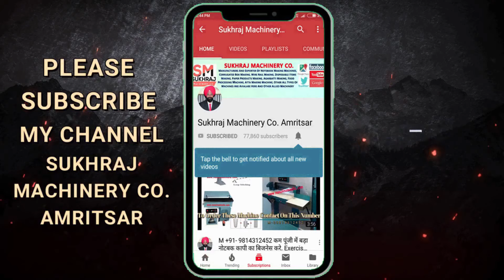🔥🔥सिर्फ यही बिजनेस साल के 12 महीने चलता है, new business idea 2022, low investment business ideas,